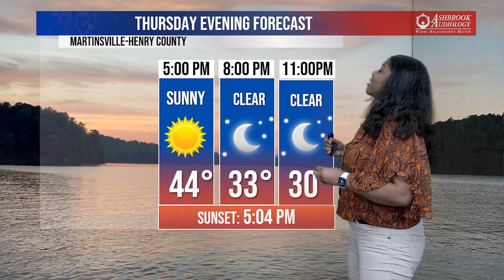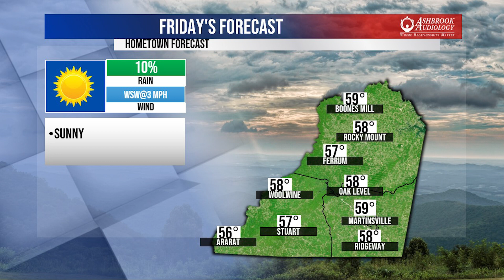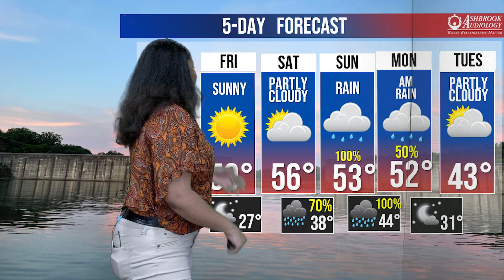BTW21 Weather for December 14, 2023